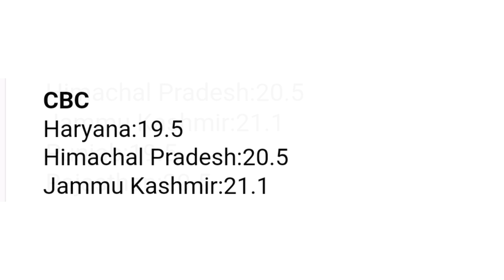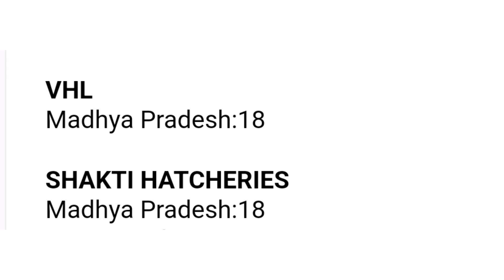chicks rate today#Today Broiler & Ffg Chicks Rate 08/01/2024 | आज के चूजे का रेट